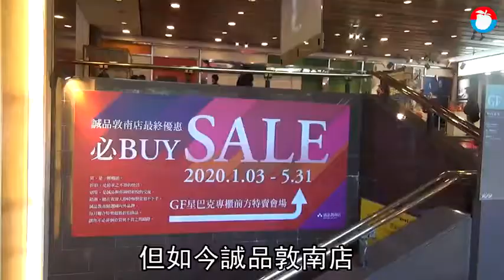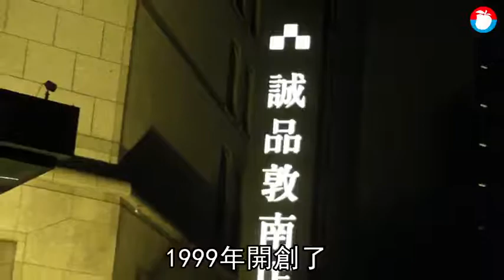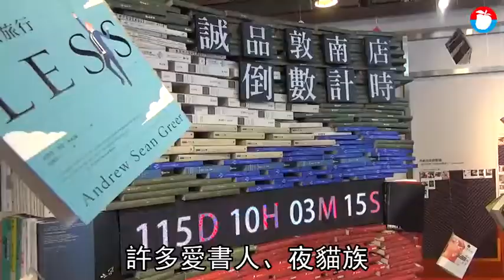敦南誠品將熄燈改商辦 完工後月收租上看6千萬 | 蘋果新聞網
台北人的記憶-全球第一間24小時營業的書店「誠品敦南店」將在5月31號熄燈，其所在的「敦南金融大樓」於去年5月初通過都更環評，將規劃為高度逾141公尺的綠建築商業大樓，完工後將成為台北東區最高樓，專家表示，因周邊房價已到頂，對房價拉抬效果有限，「其實只是好到他自己」，若以1坪3000元租金、樓地板面積2萬坪來看，未來可望為房東賺進每月6千萬的租金收益。